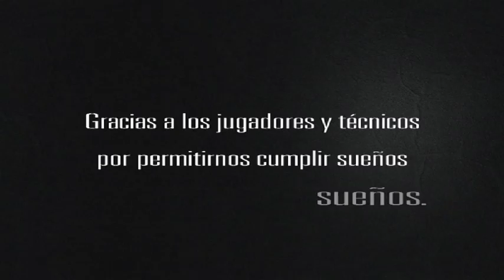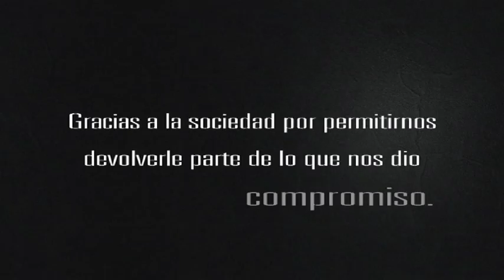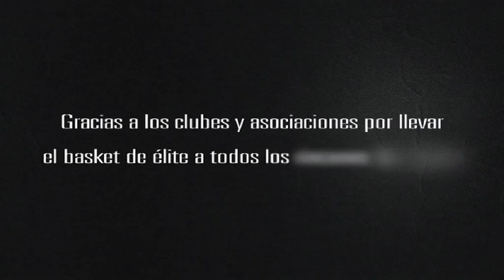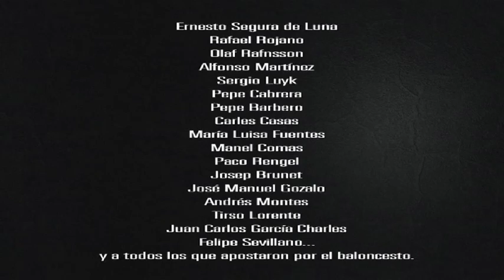Aniversario: José Luis Sáez cumple 10 años al frente de la FEB